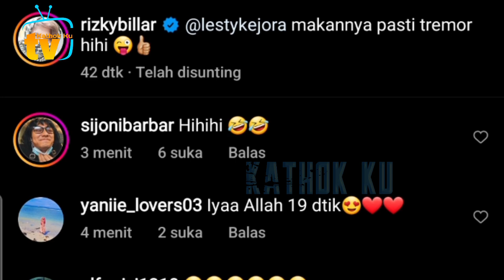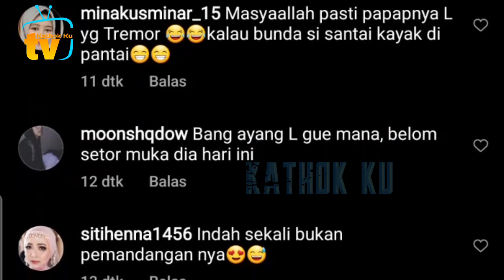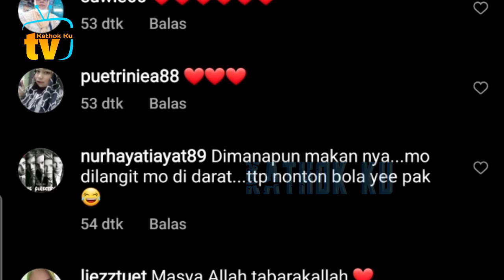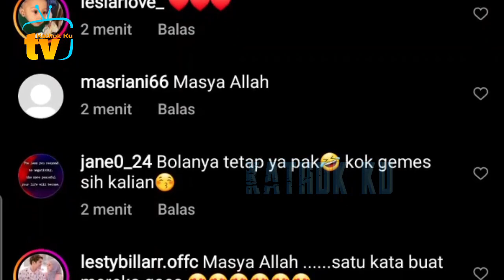Detik2 Lesti PUCAT saat DiNNER, Billar EMG NAKAL😂😂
Jangan Lupa: _
Thankz!!..